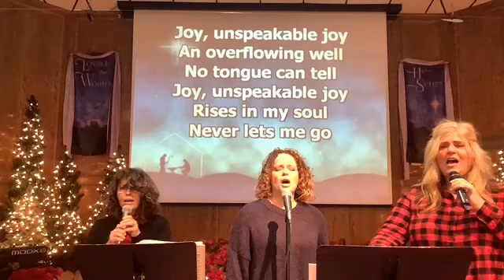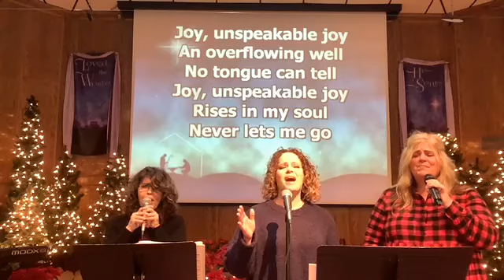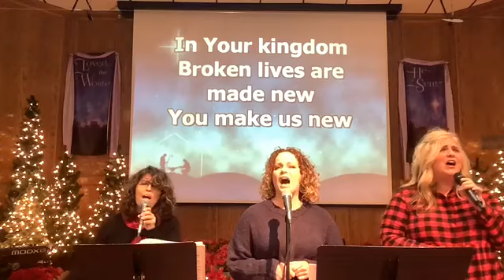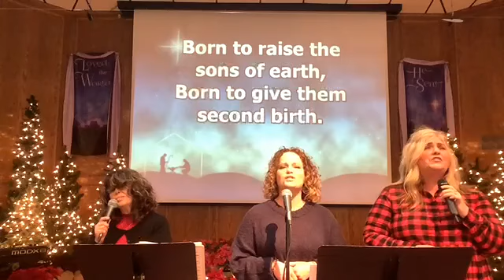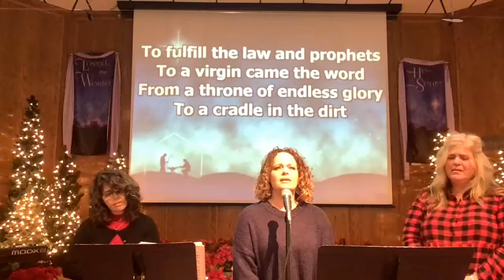The Shephard's Story